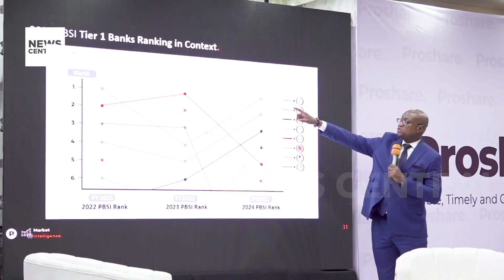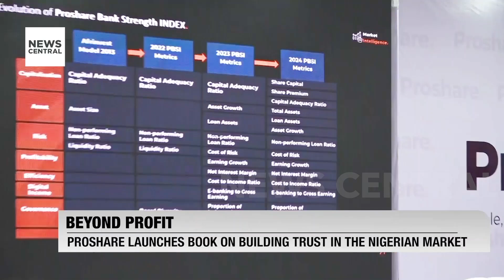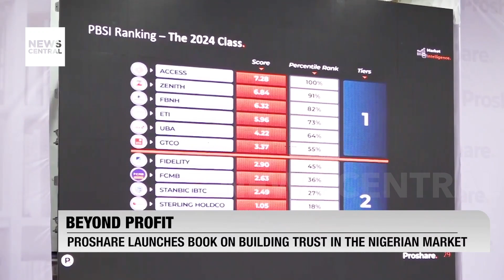Proshare Launches New Book on Building Trust in Nigeria's Financial Market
Proshare, Nigeria's leading financial literacy platform, unveiled its new book, "Beyond Profit: How a Nigerian Company Built a Culture of Credibility," during a special event in Lagos. The book chronicles Proshare’s journey to becoming a trusted source of financial information. At the launch, Founder and Chairman Olufemi Awoyemi emphasized Proshare's unique blend of data, analysis, and professional services. The event also showcased The Proshare Bank Strength Index (PBSI), highlighting top-performing banks like Access Corp., Zenith Bank, FBNH, Ecobank, and UBA. Watch for insights from the event and expert remarks on building credibility in the Nigerian financial landscape.